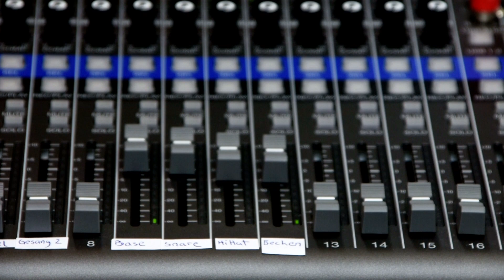STONI D ONE MAN BAND | Devil in your soul (Original Song)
Finally!!! The first One man band song is now available on YouTube.
The song is called "Devil in your soul" and is an original. I hope you like the new one man band project.

Special thanks to Sven Schlagenhauf for recording and editing.